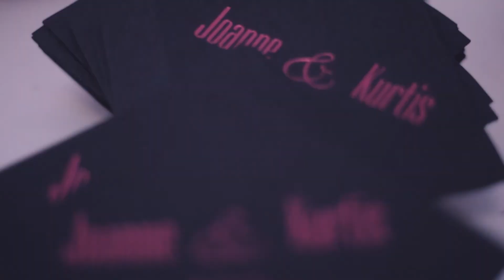Kurtis Wedding - Miami Wedding Videographer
Event Videographer in Florida